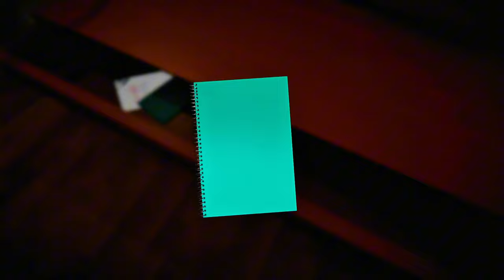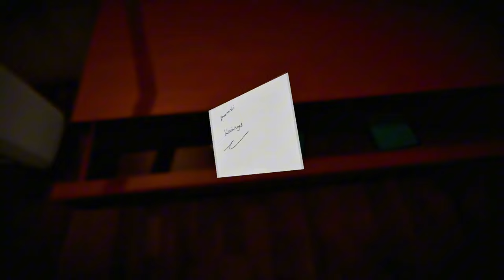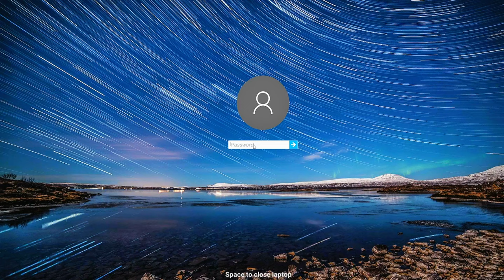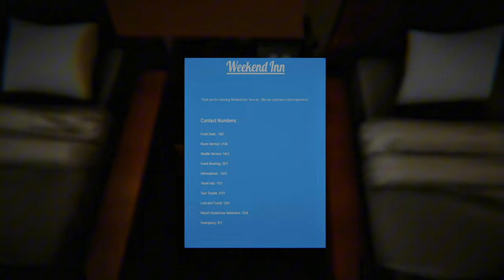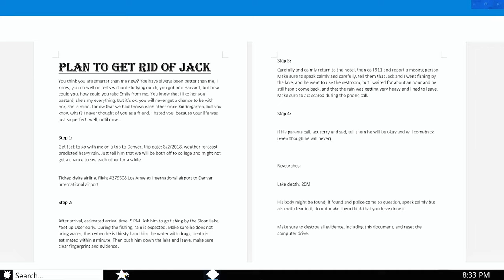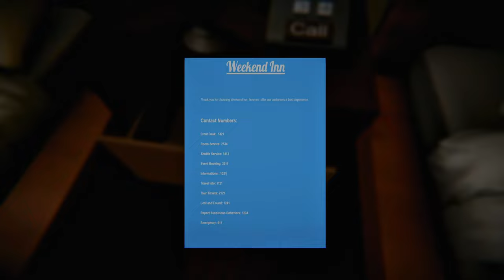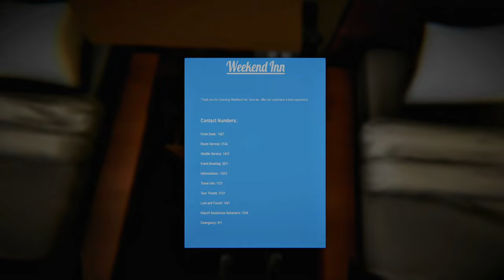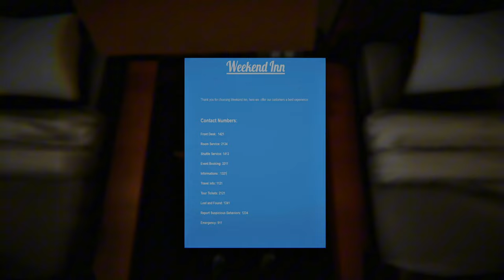Jack Kamu Dimana!?!? Jack Is Missing Indonesia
Omg Guys Kita Mendapatkan Kasus Yang Dimana Teman Kita Jack Menghilang!! Akan Kah Kita Berhasil Mengungkapkan Misteeri Menghilangnya Jack? Tonton Sampai Habis!
Spek Laptop :
Processors : 13th Gen Intel® Core™ i5-13420H processor 8 cores (4 P-cores + 4 E-cores), Max Turbo Frequency 4.6 GHz
Graphics : NVIDIA® GeForce RTX™ 4050 Laptop GPU
(Up to 1605MHz Boost Clock 45W Maximum Graphics Power with Dynamic Boost. *May vary by scenario)
Memory : 8GB DDR4-3200Mhz (2 Slots, Max 64GB)
Storage : 512GB*1 NVMe SSD PCIe Gen4
Display : 15.6" FHD(1920x1080), 144Hz Refresh Rate, IPS-Level
Operating System : Windows 11 Home
Slots :
1x M.2 SSD slot (NVMe PCIe Gen4)
1x 2.5" SATA HDD
Webcam : HD type (30fps@720p)
Keyboard : Single Backlit Keyboard (Blue)
Audio : 2x 2W Audio Speaker, Hi-Res Audio Ready, DTS Audio Processing
Wi-Fi/ Bluetooth : Intel® Wi-Fi 6E AX211, Bluetooth v5.3
LAN : Gigabit Ethernet
Ports :
1x Mic-in, 1x Headphone-out
1x Type-C (USB3.2 Gen1 / DP)
3x Type-A USB3.2 Gen1
1x HDMI™ (4K @ 30Hz)
Battery : 3-Cell 52.4 Whrs